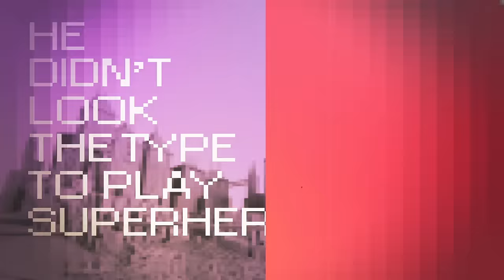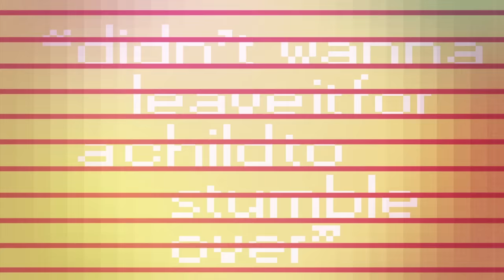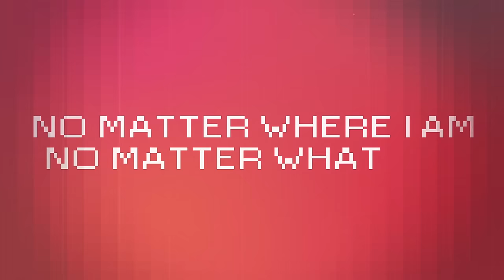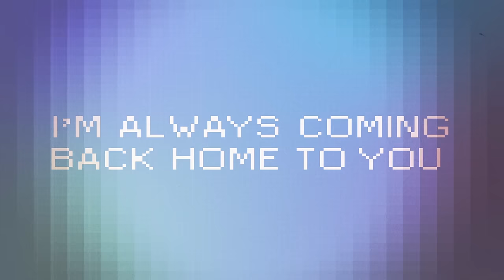Atmosphere - Always Coming Back Home To You (Lyric Video)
Motion Graphics/Art direction: Adam J. Dunn